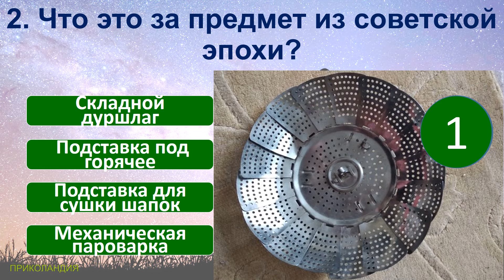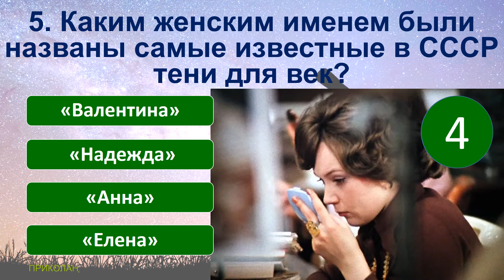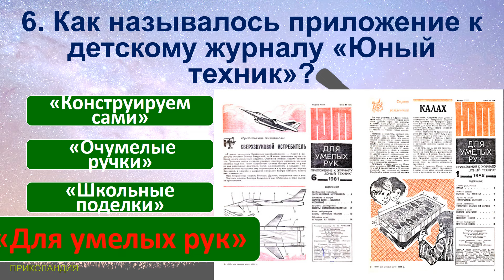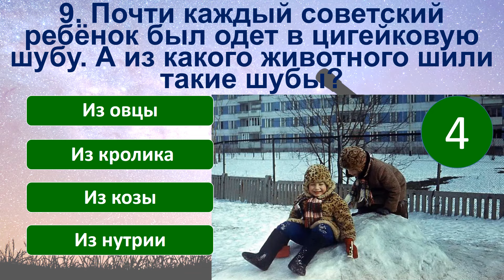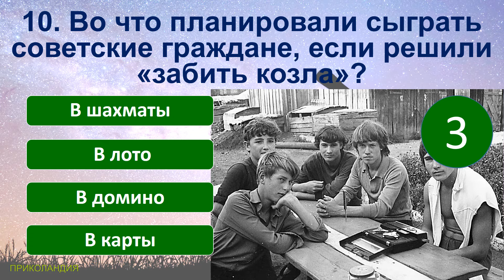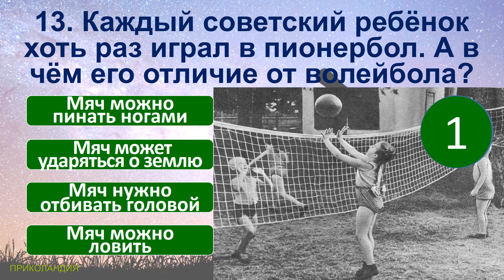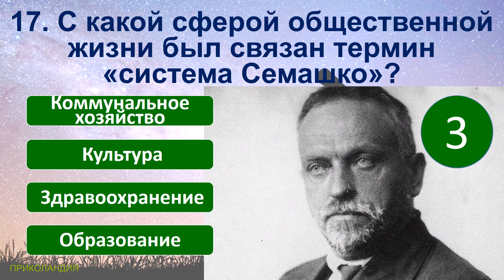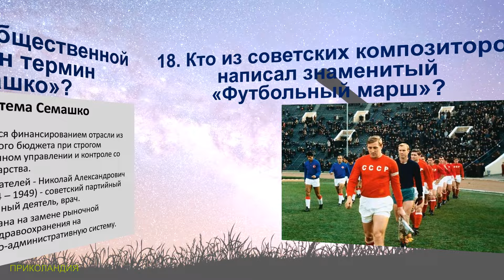Quiz 50 Вещи из детства Угадай 20 фактов из СССР Какие помнишь факты?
Quiz 50 Guess 20 facts from the USSR What facts do you remember? Guess the Soviet device

Сегодняшние вопросы в тесте:
1. В каком советском кинофильме звучит песня «Лесной олень»?
2. Что это за предмет из советской эпохи?
3. Фигурка какого животного  украшала капот советского автомобиля «Волга» («ГАЗ-21»)?
4. Кто из вождей СССР переименовал комиссариаты в министерства?
5. Каким женским именем были названы самые известные в СССР тени для век?
6. Как называлось приложение к детскому журналу «Юный техник»?
7. Сколько стоил радиоприёмник «Соната»?
8. С какого города началась история Тимуровского движения?
9. Почти каждый советский ребёнок был одет в цигейковую шубу. А из какого животного шили такие шубы?
10. Во что планировали сыграть советские граждане, если решили «забить козла»?